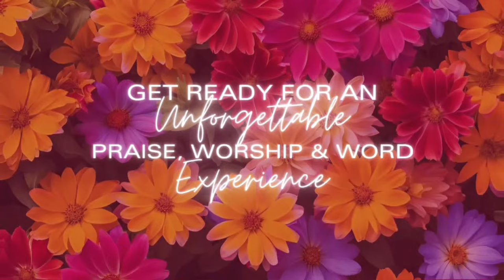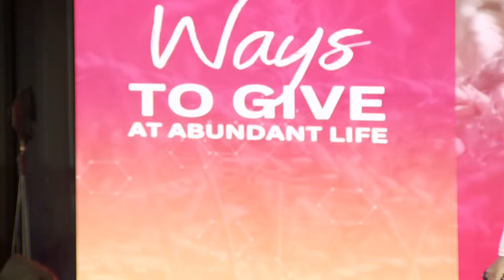Just Us Girls Encounter 2024 | Day 1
Just Us Girls Encounter 2024 | Day